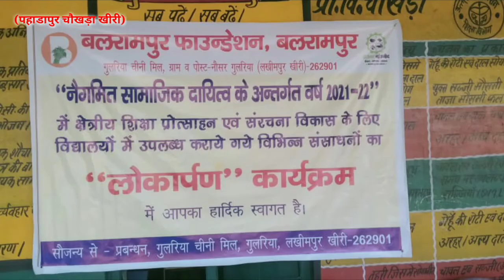पहाडापुर के मजरा चौखड़ा मे कराया गया तालाब का सुंदरीकरण देखें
इस वक्त की बड़ी खबर जिला लखीमपुर-खीरी की विकास खण्ड बिजुआ की ग्राम पंचायत पहाडापुर के मजरा चौखड़ा के वीर बाबा स्थान पे  बलरामपुर फाउंडेशन बलरामपुर गुलरिया चीनी मिल ग्राम व पो नौसर गुलरिया लखीमपुर-खीरी में नैगमित सामाजिक दायित्व के अन्तर्गत वर्ष 2021-22 में क्षेत्रीय शिक्षा प्रोत्साहन एवं संरचना विकास के लिए विद्यालय में उपलब्ध कराये गये विभिन्न संसाधनों का लोकार्पण कार्यक्रम हुआ बलरामपुर फाउंडेशन बलरामपुर द्वारा निगमित सामाजिक उत्तरदायित्व के अन्तर्गत वर्ष 2021-22 में विकास खण्ड बिजुआ अन्तर्गत ग्राम पहाड़ापुर, चौखड़ा वीर बाबा स्थित तालाब  के विनिर्माण एवं सौनदर्यीकरण कार्य का लोकार्पण श्री अविनाश चंन्द्र मौर्य उप -जिला अधिकारी गोला गोकर्णनाथ खीरी के कर कमलों द्वारा  देवेन्द्र सिंह खण्ड विकास अधिकारी विकास खण्ड बिजुआ खीरी प्रबंन् बलरामपुर चीनी मिल लिमिटेड इकाई गुलरिया एवं ग्राम प्रधान रकीब खां  चौखड़ा की गरिमामयी उपस्थिति में दिनांक 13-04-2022 दिन बुधवार को सम्पन्न हुआ कार्यदायी  संस्था -बलरामपुर चीनी मिल्स लिमिटेड इकाई- गुलरिया  चीनी मिल लखीमपुर-खीरी उत्तर प्रदेश संवाददाता नरेन्द्र श्रीवास्तव कि रिपोर्ट